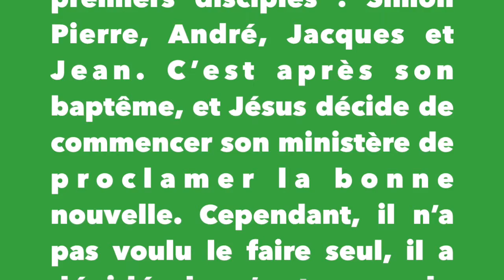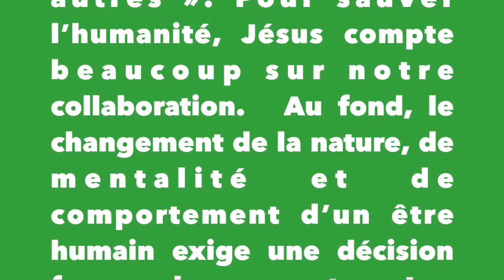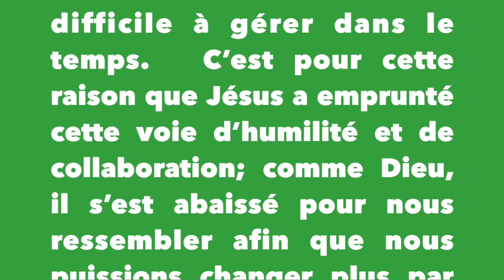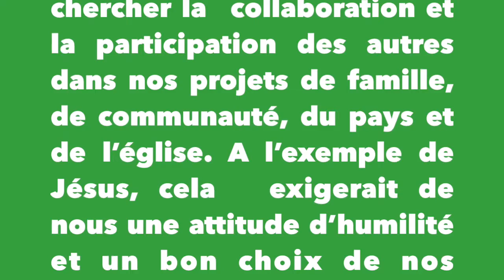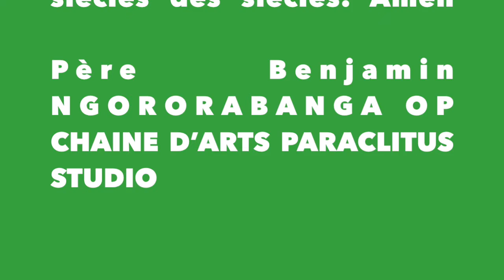CELUI QUI VEUT ALLER VITE VA SEUL MAIS CELUI QUI VEUT ALLER LOIN Y VA AVEC LES AUTRES, P Benjamin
Lundi de la 1ère Semaine du TO Année B
CELUI QUI VEUT ALLER VITE VA SEUL
MAIS CELUI QUI VEUT ALLER LOIN Y VA AVEC LES AUTRES
Que pouvons apprendre de ce choix du Christ de s’entourer de disciples au début de sa mission pour sauver l’humanité ?
En ce lundi de la première semaine du temps ordinaire année B, l’évangile  nous présente l’appel de quatre premiers disciples : Simon Pierre, André, Jacques et Jean. C’est après son baptême, et Jésus décide de commencer son ministère de proclamer la bonne nouvelle. Cependant, il n’a pas voulu le faire seul, il a décidé de s’entourer de  douze apôtres qui vont l’accompagner, voir et apprendre de lui.
De cet évangile nous pouvons méditer l’adage « Celui qui veut aller vite va seul mais celui qui veut aller plus loin y va avec les autres ». Pour sauver l’humanité, Jésus compte beaucoup sur notre collaboration.  Au fond, le changement de la nature, de mentalité et de comportement d’un être humain exige une décision ferme de sa part.  Les humains ne sont pas comme des machines télécommandables qu’on peut convertir en poussant un seul bouton. Le changement de comportement ou de mentalité est un processus qui prend du temps et qui exige souvent un accompagnement et des exemples. Quand le changement est brutal ou forcé, l’épanouissement disparait et cela génère souvent des frustrations difficile à gérer dans le temps.  C’est pour cette raison que Jésus a emprunté cette voie d’humilité et de collaboration; comme Dieu, il s’est abaissé pour nous ressembler afin que nous puissions changer plus par conviction que par un ordre.   Bien que Dieu attende de nous un changement radical, il nous y amène en douceur, en marchant avec nous, en nous montrant l’exemple à suivre. Avant d’envoyer ses disciples en mission, Il va le faire avec eux.
Aujourd’hui, nous pouvons aussi apprendre de Jésus, à chercher la  collaboration et la participation des autres dans nos projets de famille, de communauté, du pays et de l’église. A l’exemple de Jésus, cela  exigerait de nous une attitude d’humilité et un bon choix de nos  collaborateurs.  Alors l’évangile nous pose indirectement cette question : «  En quoi ton rêve  pour ta famille, pour ta communauté, pour ton pays, pour ta société et pour l’église tient il compte de la participation des autres ?
Demandons à Dieu, le courage de faire le premier pas vers la collaboration et la participation de ceux qui sont autour de nous dans la construction du royaume de Dieu, maintenant et pour les siècles des siècles. Amen

Père Benjamin NGORORABANGA OP
CHAINE D’ARTS PARACLITUS STUDIO